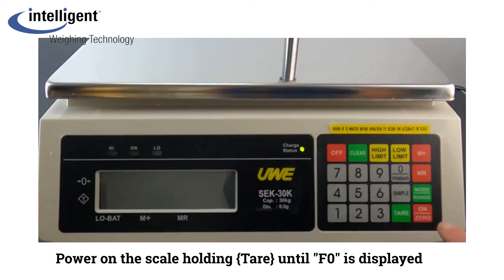SEK - Auto Off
Setting the Auto-Off function of the SEK series scales from UWE

Check-weighing Scale, Light Tower, Inventory Scale, Filling Scale, PLU Scale
 Hi/ Lo/ Go Top-loader, Full Numeric Keypad, 99 PLU